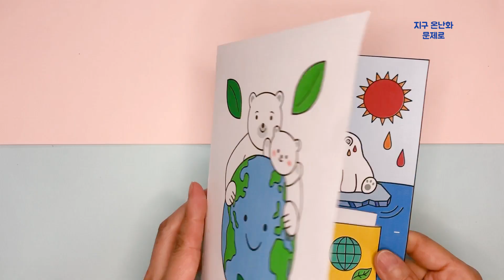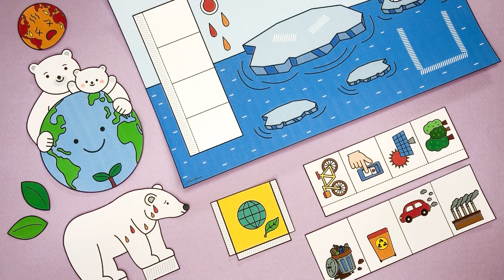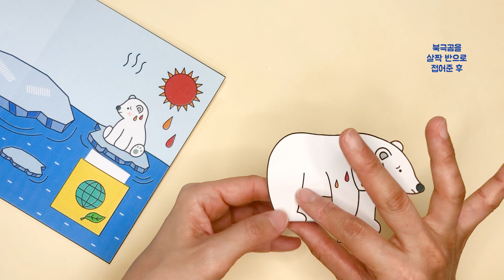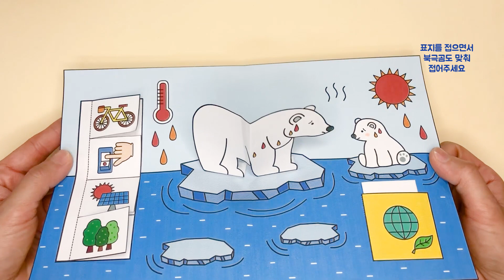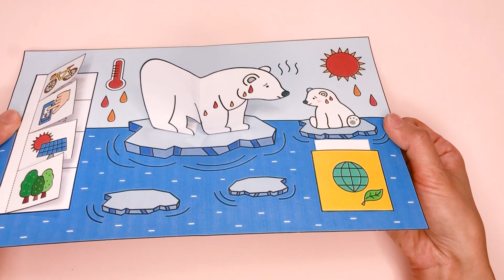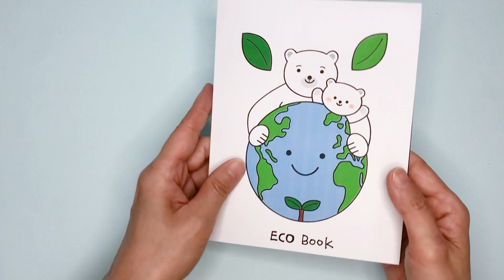지구 온난화 북극곰 팝업북 만들기 🌍 | 지구 환경 미술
도안 다운 받기 (Paid Design Download Link) ✅

지구 환경 만들기 5세트 (재활용 분리수거, 부채, 가방, 책갈피, 엽서) 도안 ✅

안녕하세요? 에코북 만들기입니다~
점점 뜨거워지는 지구 온난화 문제로 북극에 살고 있는 곰들이
위기에 처해 있어요. 오늘 만들기는 북극곰 살리기 팝업 북으로
책을 만들어 보면서 온난화 문제의 해결 방안들도 알아보아요.
흑백 도안과 색칠 도안이 있으니, 필요한 도안을 골라 사용하시면 됩니다.
ex) 도안 1-1, 1-2 (도안 2장이 한 권의 책이 됩니다)
tip) 뒷면이 비치지 않기 위해서 A4 종이 보다 좀 더 두꺼운 종이를
사용하시는 게 좋습니다.

준비물 : 도안 2장, 풀, 가위, 색칠 도구, 필기도구

*공유 시 구독/댓글/출처/링크를 남겨주세요~!!

에코북(EchoBook)은 다양한 주제와 소재로 책과 만들기를 하고 있습니다.
간단하고 재미있는 미술 도안으로 놀이와 교육적인 내용을 제공합니다.